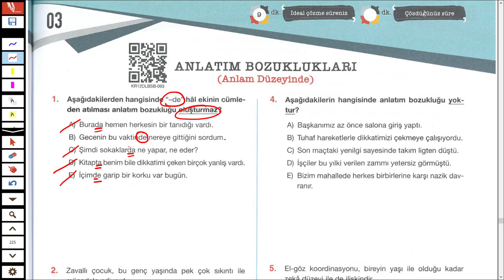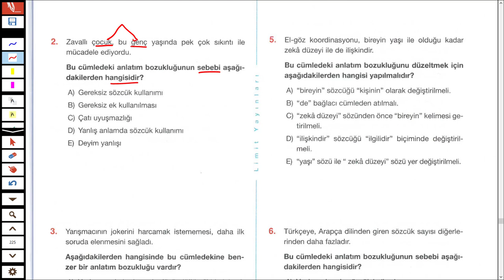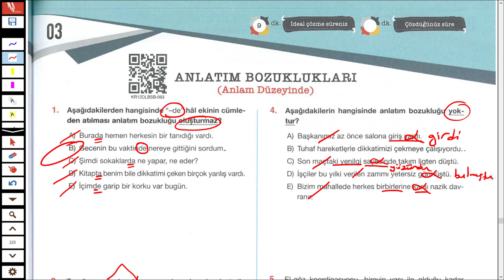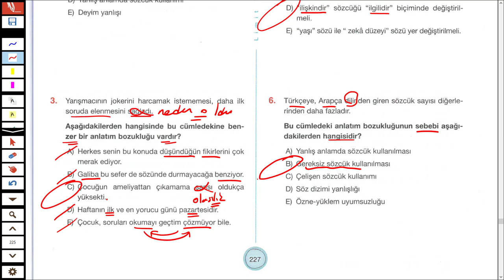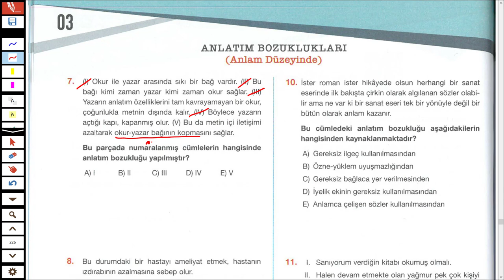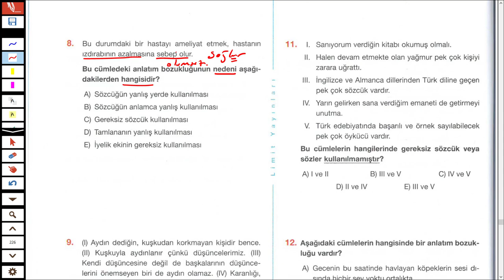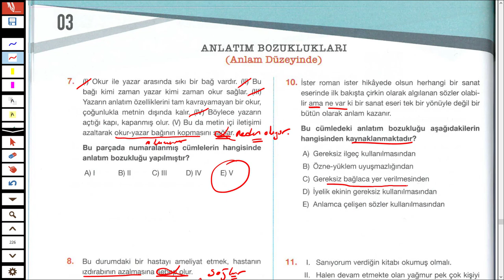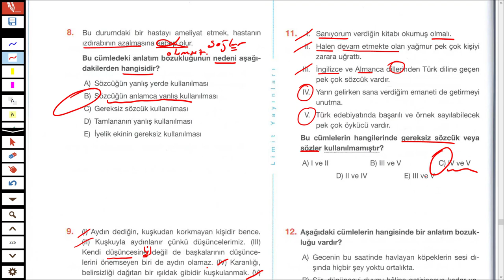LİMİT YAYINLARI - LİMİT KRONOMETRE DİL BİLGİSİ SB - ANLATIM BOZUKLUĞU TEST 03